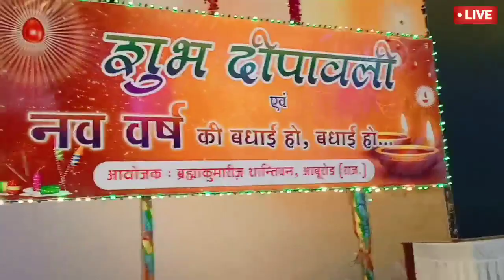MadhubankiDiwali 2021New Diwali#PandavBhawanDiwali Diwali GyanSarovarkiDiwali ShantivankiDiwali